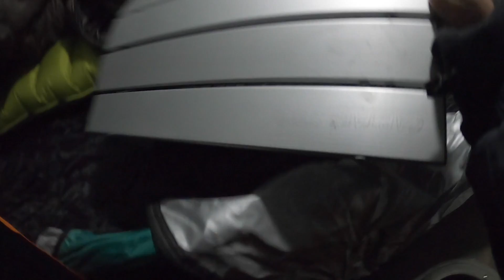ハロと車中泊で釣りに行ってきました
今日は釣れなかったけど楽しかった